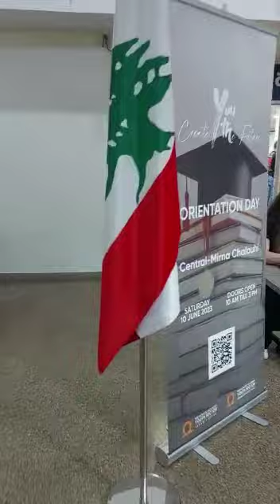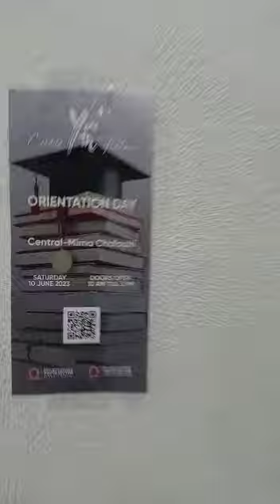بالفيديو- Orientation Day في مركزية التيار من تنظيم مكتب الجامعات اللبنانية